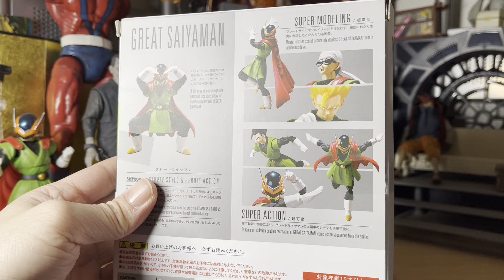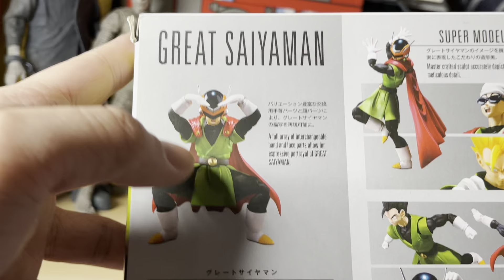Bandai 万代sh figuarts DRAGON BALL 龙珠Z 撒亚蒙面侠 撒亚超人 孙悟饭 开箱把玩